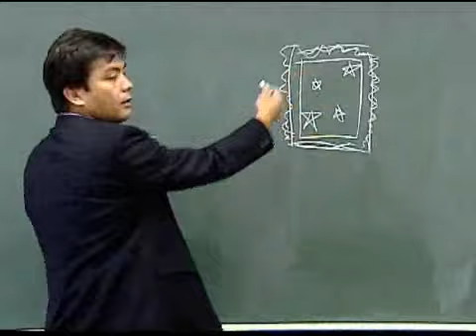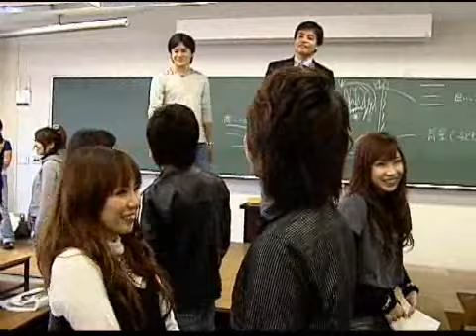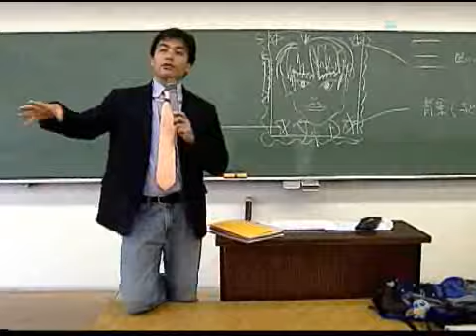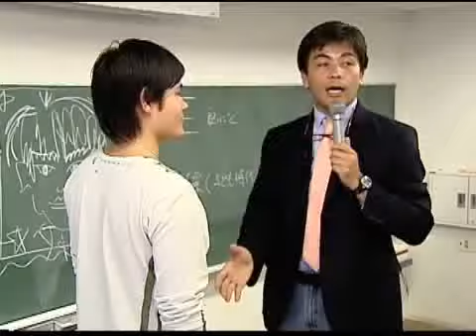Daisuke Onuki Aula de Beijo